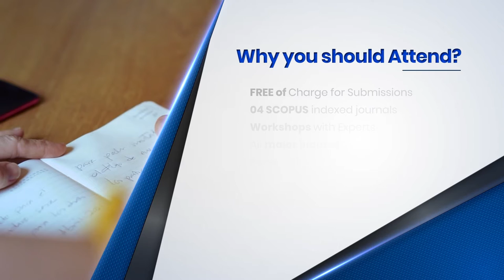The 5th Global Public Health Conference 2022 Trailer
Welcome to the 5th Global Public Health Conference 2022 which will take place from 24th – 25th February 2022 in Virtual Platform.